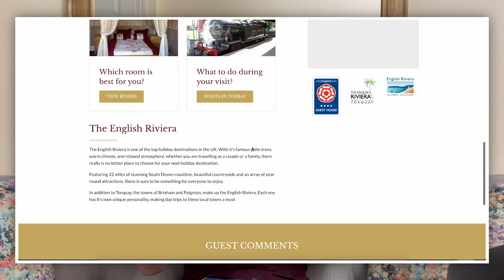How to Start a Web Design Business | Find First Web Design Client | Finding First Web Design Client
Today I am talking to you about a Secret Technique on How To Find Clients For Website Development. How To Get Web Design Clients Fast 2021.

So you can start a web design business, plus I will show you what my first client website looked like from many years ago.

Starting a web design business can be tricky if you are unable to land your first paying client. As soon as you are able to win your first client, you will be on your way to success and start growing your web design business.

MacBook Pro 13-inch 2017
Camera (Apple iPhone 12)
Sound Recording (Blue Snowball Mic)
External Speaker (Bose Soundlink Mini 2)
Magic Mouse

How to start a web design business | find first web design client | finding first web design clients